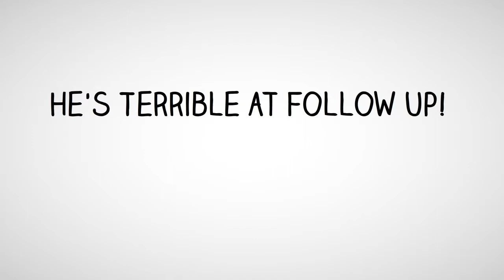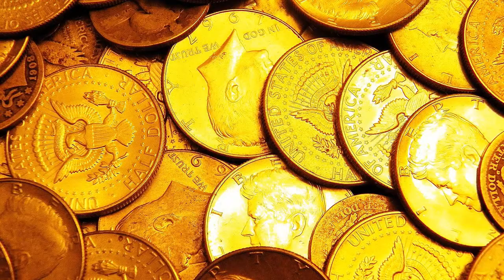Builder's Brief: Do THIS and you're GUARANTEED to Make More